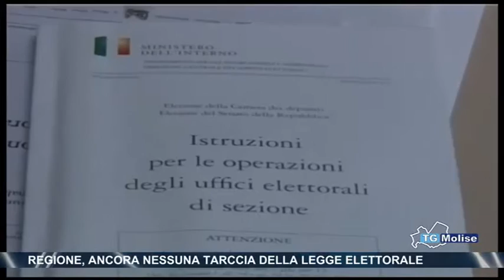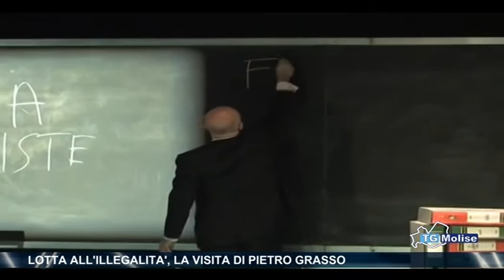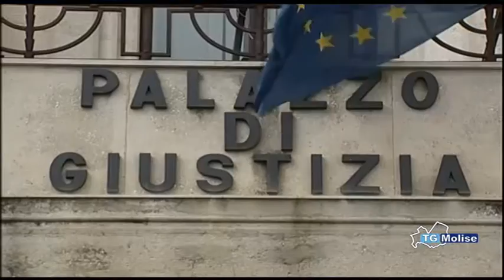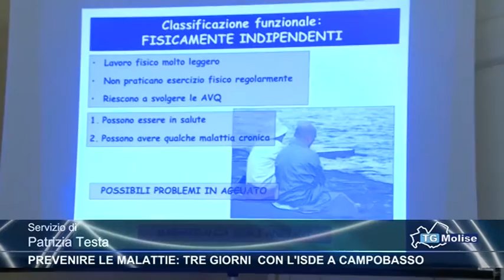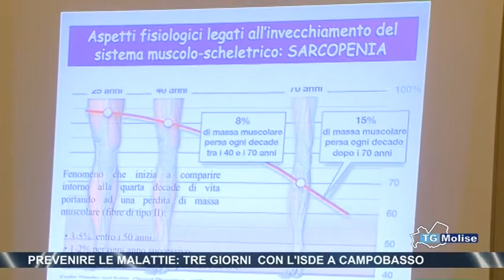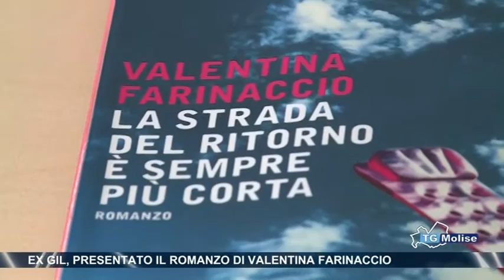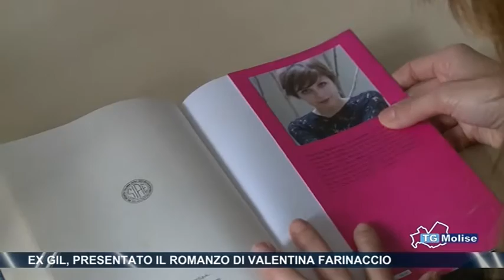Tg Molise - edizione 23.00 - Telemolise - 13/10/2016